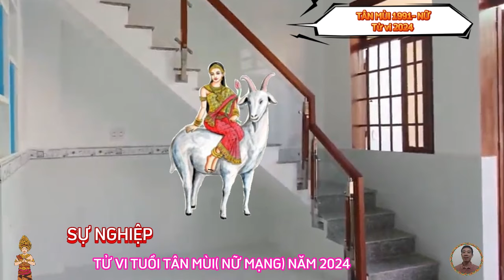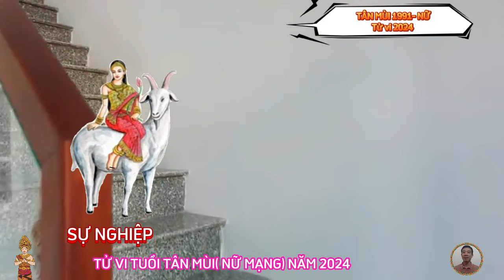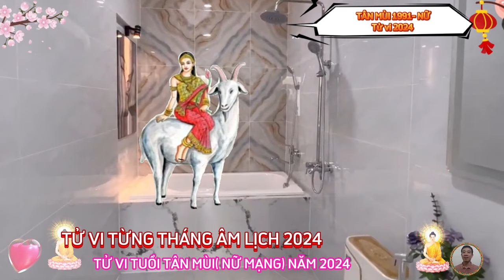🔴 TỬ VI 2024: Tử Vi Tuổi TÂN MÙI 1991 Nữ Mạng năm 2024- Cực may, Cực đỏ, Trời CHO LỘC LỚN, GIÀU TO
phương diện sự nghiệp của quý cô tuổi tân mùi, sinh năm 1991, trong năm giáp thìn 2024.
quý cô tuổi tân mùi, trong năm 2024, phải chịu tác động của nhiều hung tinh, về con đường công danh, sự nghiệp có chiều hướng phát triển không tốt, có nhiều điềm không lành xảy đến. nhưng quý cô cứ nghiêm túc cố gắng, thì có thể tự tay cải biến được số mệnh của mình.
phương diện tài lộc của quý cô tuổi tân mùi, sinh năm 1991, trong năm giáp thìn 2024.
vận trình tài lộc của quý cô tuổi tân mùi trong năm này cũng không mấy khả quan.
dưới sự tác động của nhiều hung tinh, làm cho quý cô có vận khí suy giảm, về thu nhập ở cả hai phương diện chính tài và thứ tài đều không ổn định, so với những năm trước đây, thì thu nhập của quý cô trong năm này sẽ bị giảm mạnh.
vận trình tình cảm của quý cô tuổi tân mùi, sinh năm 1991, trong năm giáp thìn 2024
bước sang năm giáp thìn, về phương diện tình cảm, gia đạo của quý cô tuổi tân mùi, cũng gặp phải những trở ngại đáng kể.
vận trình sức khoẻ của quý cô tuổi tân mùi, sinh năm 1991, trong năm giáp thìn 2024
năm 2024, quý cô tuổi tân mùi, có vận trình sức khỏe cũng không tốt.
bị ảnh hưởng bởi sự phá hoại của các hung tinh, bệnh phù, thiên khốc, quan đới, sự ràng buộc của hạn địa võng, chủ về sức khoẻ, làm cho quý cô gặp nhiều vấn đề về sức khỏe, quỷ ma quấy phá, nhiều chuyện rầy rà, tâm thì chẳng an, lo âu buồn bực, sinh ra nhiều thứ bệnh.